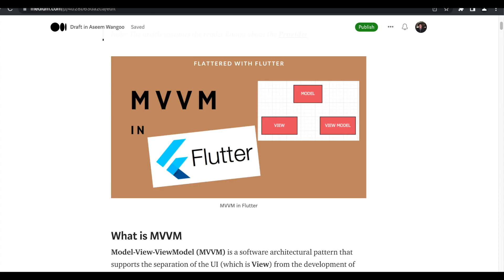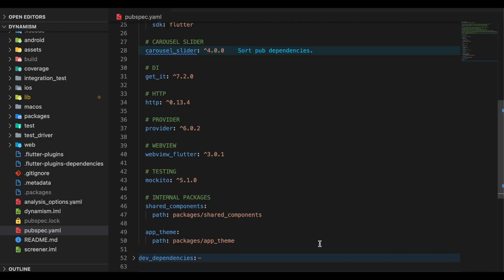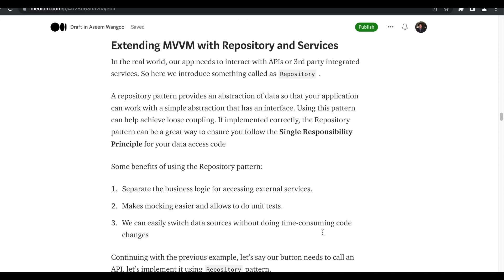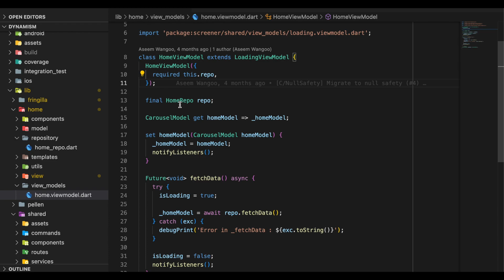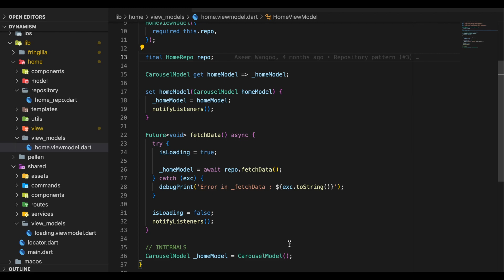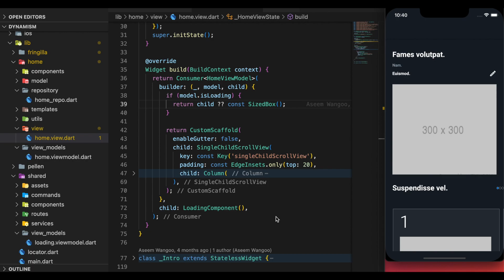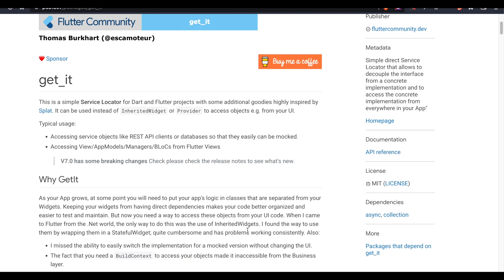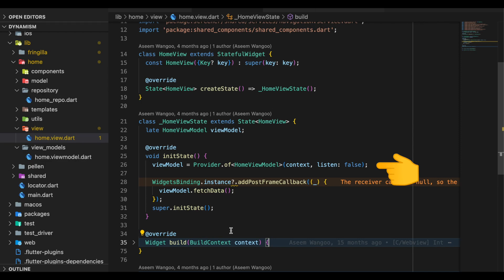MVVM in Flutter | How to use MVVM in Flutter (2022) | Architecture Flutter app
Model-View-ViewModel (MVVM) is a software architectural pattern that supports the separation of the UI (which is View) from the development of the business logic or the backend logic (Model). The view model inside MVVM is the bridge responsible for the conversion of data in a way that behaves in accordance with the changes happening on the UI

* MVVM in Flutter | How to use MVVM in Flutter (2022) *

0:12 About MVVM
1:33 Setup MVVM
2:39 MVVM + Repository Pattern
4:08 Integrate with UI
5:54 Using GetIt for DI (Dependency Injection)